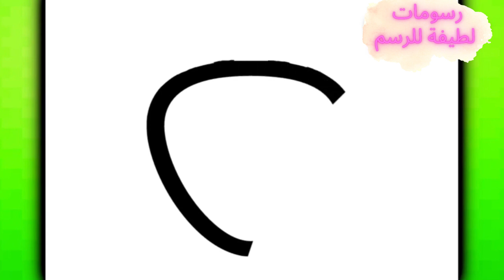💗 كيفية رسم الفراولة بسهولة - رسم سهل للمبتدئين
تعلم كيفية رسم فراولة لطيفة باستخدام هذا البرنامج التعليمي السهل والممتع! يعد هذا الدليل المفصّل خطوة بخطوة مثاليًا للمبتدئين ومحبي فنون كاواي الذين يرغبون في إنشاء رسومات رائعة. اتبع كل خطوة لتتعلم كيفية رسم فراولة بابتسامة وتفاصيل نابضة بالحياة. مثالي للفتيات اللاتي يعشقن الفن، هذا التصميم رائع لتزيين دفاتر الملاحظات أو البطاقات أو أي مشروع إبداعي. تعال واستمتع برسم فراولة كاواي!

كيفية رسم فراولة لطيفة - برنامج تعليمي سهل خطوة بخطوة
رسم الفراولة كاواي – خطوة بخطوة للمبتدئين
كيفية رسم فراولة ممتعة للفتيات – البرنامج التعليمي الكامل
دروس رسم الفراولة - Kawaii والفن السهل
رسم فراولة لطيفة – خطوة بخطوة للمبتدئين
رسم فراولة كاواي سهل – فن لطيف وملون
كيفية رسم الفراولة kawaii - برنامج تعليمي سريع وممتع
دروس الفراولة السعيدة – الفن للفتيات والمبتدئين
رسم الفراولة رائعتين – Kawaii خطوة بخطوة
كيفية عمل رسم فراولة لطيف – برنامج تعليمي للمبتدئين

كيفية رسم الفراولة لطيف,
تعليم الفراولة كاواي,
رسم الفراولة السعيدة,
فن الفراولة اللطيفة,
رسم سهل للبنات,
تعليم للمبتدئين,
كيفية رسم الفراولة كاواي،
الفراولة اللطيفة خطوة بخطوة,
فن كاواي للأطفال,
تعليم رسم جميل,
رسم كاواي سهل,
كيفية رسم الفراولة,
تعليم فن الكواي,
فن الفراولة اللطيفة,
رسوم متحركة الفراولة الرائعة,
تعليم kawaii خطوة بخطوة,
الفراولة للبنات,
رسم الفراولة كاواي,
كيفية رسم الفواكه الجميلة,
رسم للمبتدئين كاواي,
تعليم الفراولة اللطيفة,
فنون جميلة للبنات,
كيفية رسم الفراولة,
رسم الفراولة بسيط,
فن كاواي سهل,
تصميم فاكهة لطيف,
تعليم رسم جميل,
كيفية رسم الفراولة خطوة بخطوة,
رسم الفراولة الملونة
برنامج تعليمي سهل لـ kawaii
رسم الفراولة تمبلر
كاواي الفراولة تعانق
نعرفكم الفن لطيف
رسم الفراولة kawaii
تعليم الصداقة لطيف
كارتون الفراولة السعيدة
تعليمي سهل ولطيف
الفن للمبتدئين kawaii
الفراولة لطيف للفتيات
تعليم فن الفراولة
رسم صداقة لطيف
كيفية رسم الصداقة اللطيفة
تعليم الفراولة نعرفكم
رسم صداقة لطيف
فن الفراولة كاواي
الفراولة سهلة ورقيقة
رسم للأطفال kawaii
تعليم الصداقة كاواي
فن نعرفكم لطيف
الفراولة كاواي بسيطة

تعليم الفراولة كاواي,
رسم الفراولة السعيدة,
فن الفراولة اللطيفة,
رسم سهل للبنات,
تعليم للمبتدئين,
فن كاواي للأطفال,
تعليم رسم جميل,
رسم كاواي سهل,
كيفية رسم الفراولة,
تعليم فن الكواي,
فن الفراولة اللطيفة,
الفراولة للبنات,
رسم الفراولة كاواي,
رسم للمبتدئين كاواي,
تعليم الفراولة اللطيفة,
فنون جميلة للبنات,
كيفية رسم الفراولة,
رسم الفراولة بسيط,
فن كاواي سهل,
تصميم فاكهة لطيف,
تعليم رسم جميل,
رسم الفراولة الملونة
رسم الفراولة تمبلر
كاواي الفراولة تعانق
نعرفكم الفن لطيف
رسم الفراولة kawaii
تعليم الصداقة لطيف
كارتون الفراولة السعيدة
تعليمي سهل ولطيف
الفن للمبتدئين kawaii
الفراولة لطيف للفتيات
تعليم فن الفراولة
رسم صداقة لطيف
تعليم الفراولة نعرفكم
رسم صداقة لطيف
فن الفراولة كاواي
الفراولة سهلة ورقيقة
رسم للأطفال kawaii
تعليم الصداقة كاواي
فن نعرفكم لطيف
الفراولة كاواي بسيطة